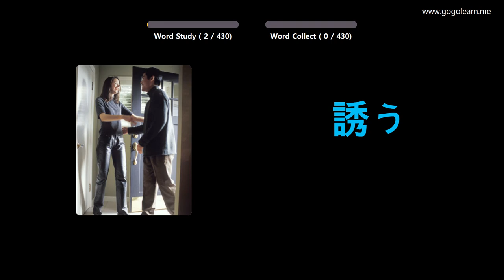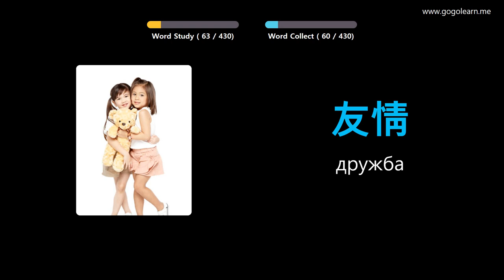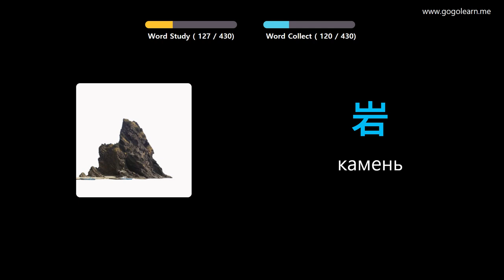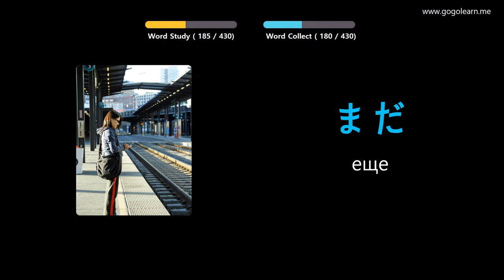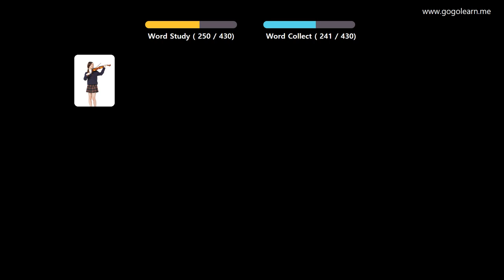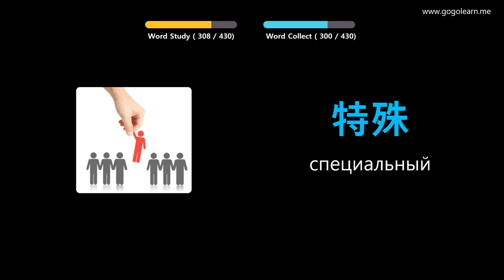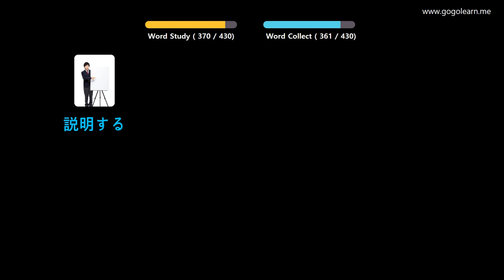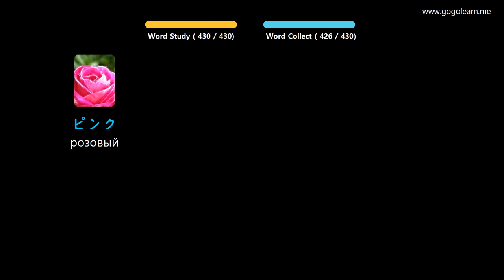Выучить японский язык через картинки |японский язык словарь средняя школа2 | Golearn